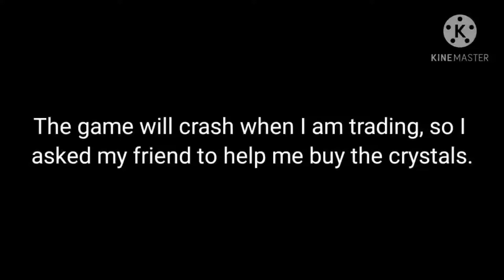How to harmonize Crystal | Growtopia